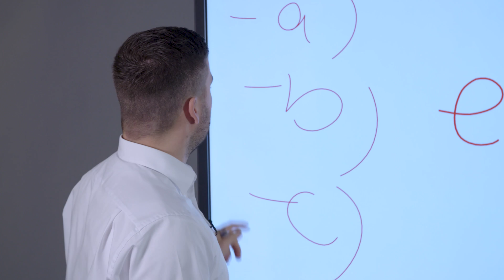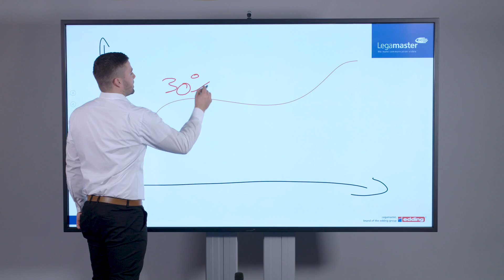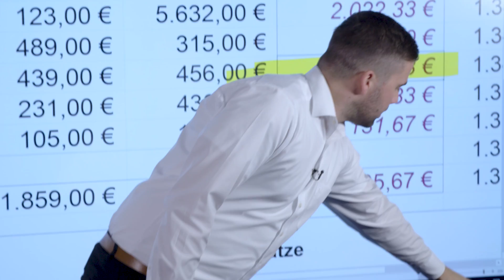e-Screen Tutorial: Anwendung von Office Programmen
Auf einem e-Screen sind die interaktiven Werkzeuge in allen Office Programmen nutzbar. Sie können zum Beispiel Power Point als digitales Flipchart gebrauchen und nach Ihren eigenen Wünschen gestalten oder bereits fertige Power Points/Excel-Tabellen ergänzen und verbessern. Zusätzlich helfen Ihnen die Gestensteuerung und die virtuelle Tastatur Ihre Ergebnisse noch besser zu präsentieren.